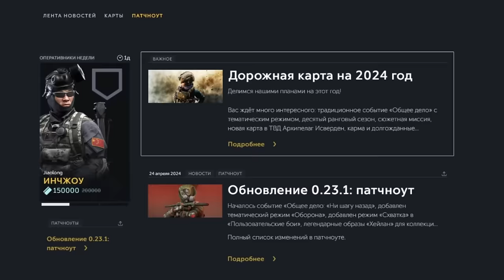RE: Баланс — обновление 0.23.2 | «Калибр»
Новый RE: Баланс получился большим: мы изменили прокачку у всех оперативников коллекции «Вымпел», сделали полезнее эффекты «ЭМИ» и «Подавление» против ботов, добавили Перуну брони и многое-многое другое.

Смотрите видео, чтобы узнать про главные изменения. Или читайте эту статью, чтобы узнать все подробности.